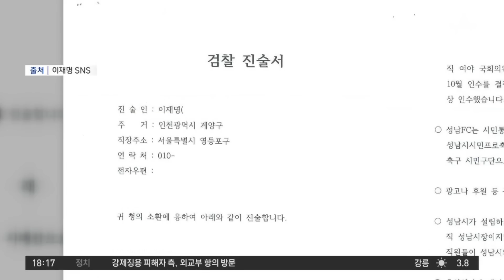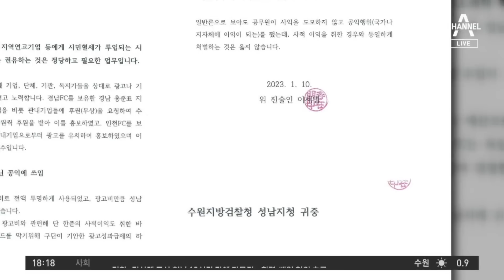민주당 “한동훈, 입 다물라”…법무부 “장관이 할 일” 반격 | 뉴스TOP 10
민주당 “한동훈, 입 다물라”…법무부 “장관이 할 일” 반격

■ 방송일 : 2023년 1월 18일 (수요일)
■ 진행 : 김종석 앵커
■ 출연 : 서정욱 변호사, 이도운 문화일보 논설위원, 이승훈 더불어민주당 정책위원회 부의장, 조수진 국민의힘 의원

[김종석 앵커]
한동훈 장관의 반박까지 하나하나 저희가 화면으로 모아 봤는데요. 서정욱 변호사님. 어제 이재명 대표가 이례적으로 본인 SNS에 내가 검찰 나가서 이렇게 이야기했다는 6장 분량의 진술서를 스스로 공개했어요. 내용을 조금 보면 결국 이제 비슷한 내용의 진술. 다음 화면을 조금 볼까요? 그 내용 중에는 이재명 대표가 실제로 ‘후원금이 아니라 광고비다. 단 한 푼의 사적 이익도 취한 바 없다.’ 이렇게 이야기를 했는데 이걸 또 한 일족에서는 ‘했던 말 다시 한 번 강조하는 것이다.’ 혹은 이게 ‘마치 본인이 피해자인 여론전, 프레임을 짜는 것이다.’ 이렇게 하는데 어떻게 조금 받아들이십니까?

〈평일〉
08시 50분 김진의 돌직구 쇼
12시 00분 뉴스A 라이브
17시 20분 뉴스TOP10
19시 00분 뉴스A

〈주말〉
12시 10분 토요랭킹쇼·뉴스A 라이브
19시 00분 뉴스A